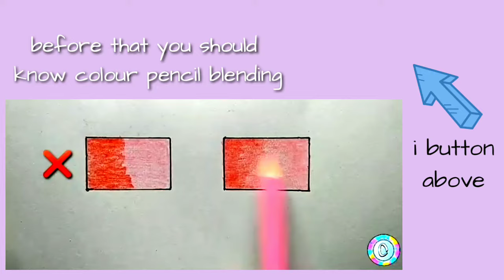How to draw sun | How to draw sun for begginers | easy tutorial | canvas arts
Hi guys,
In this video, I am making a tutorial on how to draw sun. I have seen many beginners draw sun in the wrong way. After watching this video,you will change the way that you draw sun.
Have fun ☺☺☺☺☺☺
Comment your video suggestions below
materials used:
👉doms colour pencil 12 set
👉A4 printer sheet

Queries solved:
Painting
Drawing
pencil drawing
pencils
How to draw
Easy drawing
Canvas art
Canvas drawing
Learn painting
Learn drawing
Easy painting
Colour pencil
Colour pencil drawing
Colour pencil Arts
Doms colour pencil
Pencil colour
Colour pencil blending
Beginners tutorial
Colour pencil blending
Colouring
Colouring tutorial
Easy colouring
Colour
Color
Colouring
Coloring a picture
How to draw sun
Drawing sun
Art
Sun
Canvas arts
beginner drawing
beginner drawing lessons
beginner drawings
beginner drawing tutorial
beginner drawing step by step
beginner drawing materials
beginner drawing lessons easy
beginner drawing lessons artist
beginner drawing lessons materials
beginner drawing lessons tutorial
beginner drawing lessons colour pencil
beginner drawing lessons water colour
beginner drawing lessons oil pastel
beginner drawing with oil pastels